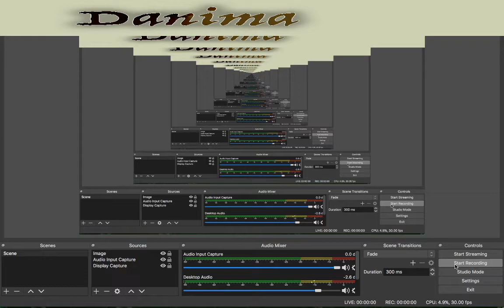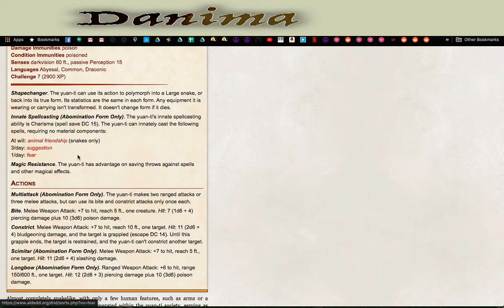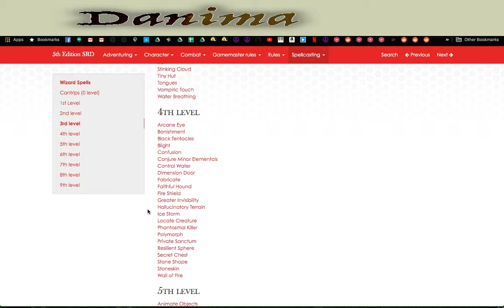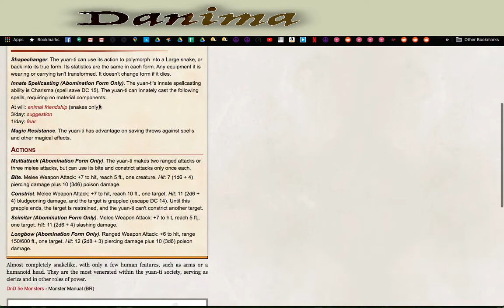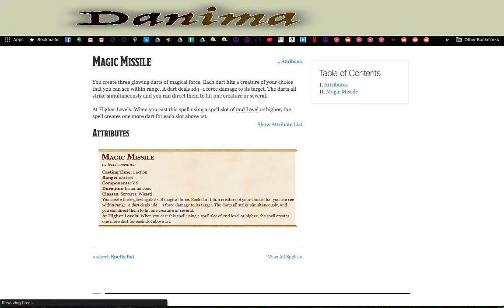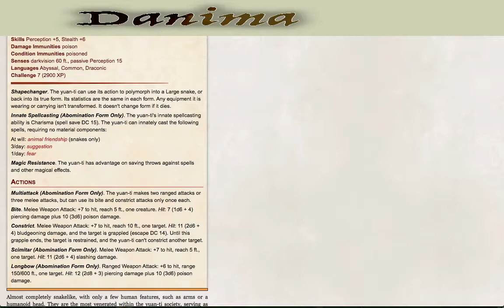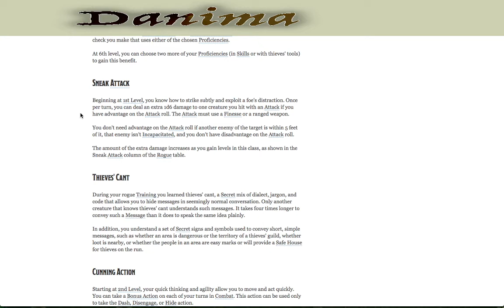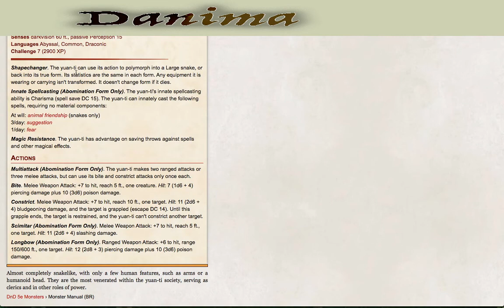3. Yuan-ti Dungeon D&D 5e (Homebrew)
A Yuan-Ti dungeon I wrote awhile back and ran for a local game store. It went well enough I decided to make a nice map for it using 'Forgotten Adventures' map assets and Clip Studio Paint, and some yuan-to tokens I made.

This is a heavily puzzle dungeon, set at level 6, with some extra challenging encounters and some intrigue to solve.